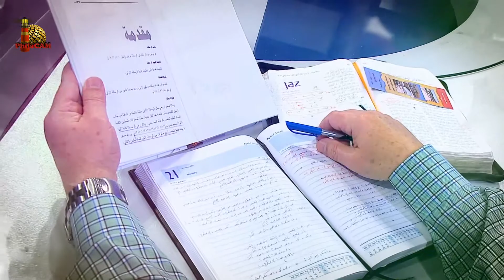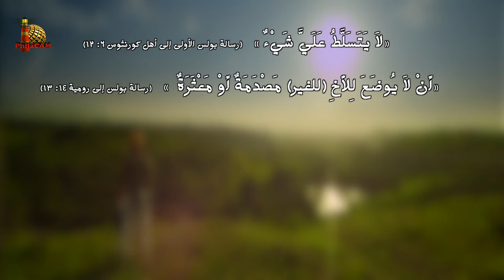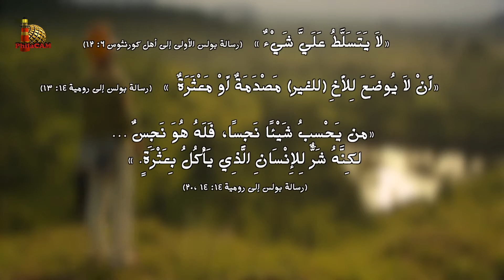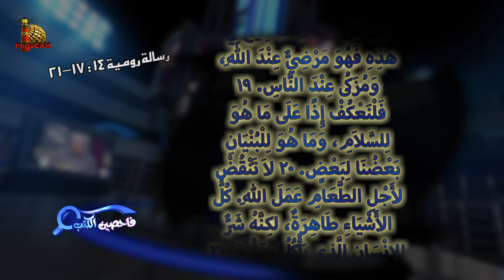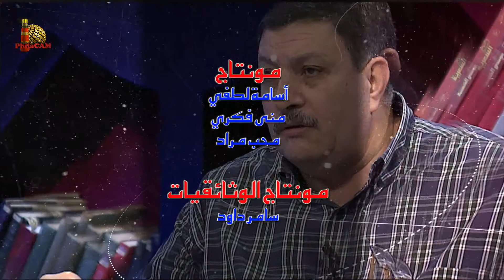برنامج فاحصين الكتب - رسالة رومية - الأصحاح الرابع عشر من عدد ٩- الحلقة رقم ٣٣٠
يتناول البرنامج في هذه الحلقة رسالة رومية - الأصحاح الرابع عشر
بماذا يوصينا الكتاب كيف نحكم؟؟